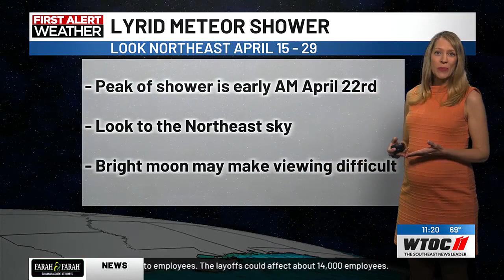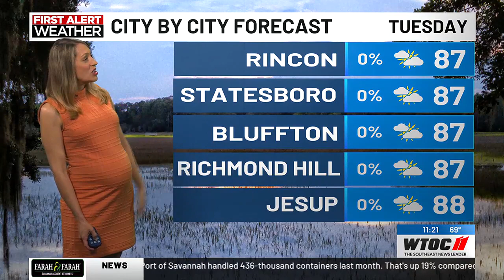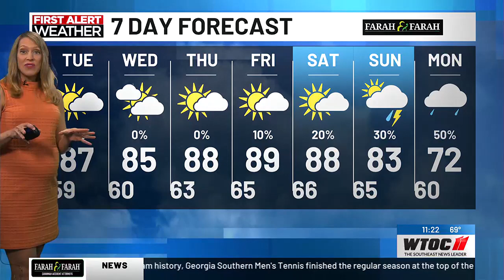Jamie's 11pm Forecast